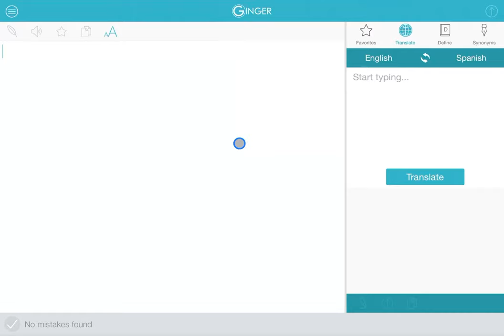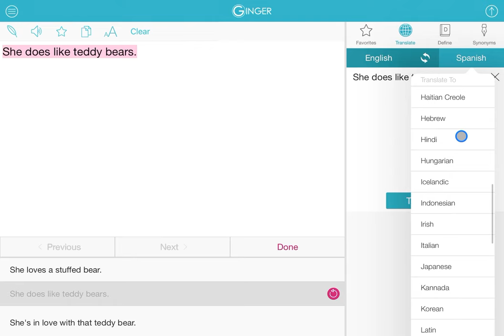App for Writers and Bloggers, Ginger Grammar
I bought this app because it helps you a lot in editing and proofreading.